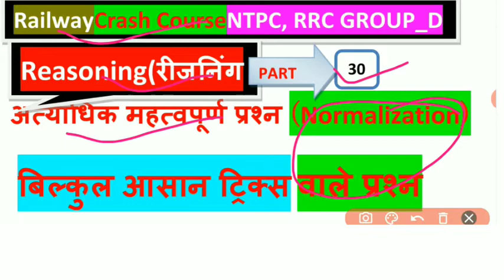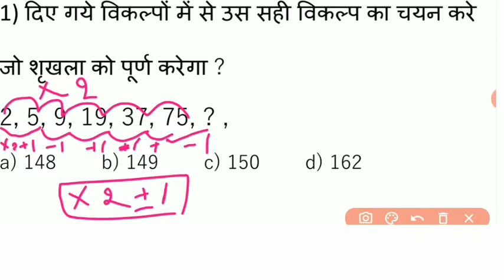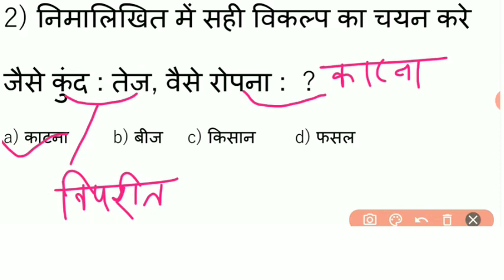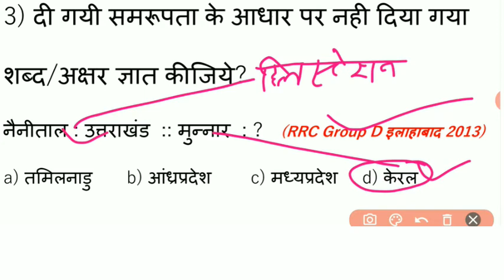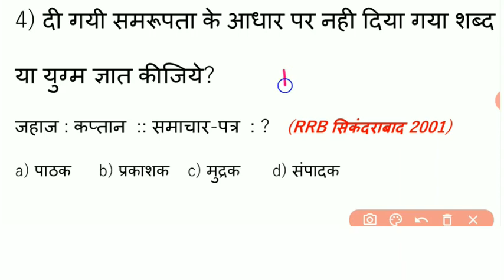Railway Reasoning 30 video।Ntpc Reasoning। Reasoning short tricks for railway ntpc।ssc maker। ntpc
नमस्कार दोस्तों.
इस video में मै रेलवे परीक्षाओ जैसे- RRB NTPC ,RRC GROUP D, EXAM के लिए Reasoning CRASH COURSE(शार्ट ट्रिक्स) में कुछ अति महत्वपूर्ण प्रश्नों का चर्चा किया हूँ.जो आपके रेलवे परीक्षाओं (NTPC,ALP,RRB JEE,RRC GROUPD,RPF,RRBGROUPD) में बहुत बार -बार पूछे गये प्रश्न है और आपके आगामी रेलवे exam के लिए बहुत ही महत्वपूर्ण है. मै उम्मीद करता हूँ की आपको यह CLASS पसंद आई होगी.. दोस्तों अगर रेलवे परीक्षा की तैयारी कर रहे है तो आप इस चैनल को जरूर SUBSCRIBE कर लीजिये ताकि आपको रेलवे परीक्षा के लिए important विडियो (class)की जानकारी मिलती रहे.

Description.
ntpc reasoning
reasoning for railway ntpc
reasoning normalization vale Questions
normalization questions for railway
how to crack railwayexam ntpc
reasoning class in hindi
reasoning by priyal mam
priyal mam reasoning
reasoning trick
reasoning tricks
railway ntpc reasoning
railway reasoning
reasoning video ntpc
reasoning ntpc chapters vise class
reasoning Questions
viral video education
viral video for education
education trending topic
trending topic for educational video
ntpc reasoning best class
ntpc reasoning best video
ntpc ntpc ntpc2020  ntpc exam strategy
ntpc exam best strategy।